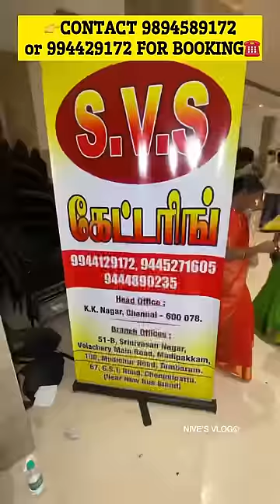😍♥️100+ Dishes in Reception🤤 Chicken, Prawn, Mutton, Fish veg dishes🔥💥 | Nive’s Vlog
100+ Dishes & Kunafa in Wedding Reception🥹♥️💯 Share to new bride & grooms who’s wedding is near😍🔥

Catering by @svs_catering 💥♥️🤤

Banana Leaf Includes,
Roll Rasamalai Litchi Sweet Kesarvadi Kanderi Sweet Potato Peas Poriyal
Malabar Aviyal
Veg Mutton Biriyani
Mango Payasam
Rumali Roti
Palak Paneer
Noodles
Coin Parotta
Veg Mutton Gravy
Candy Chicken
Veg Meen Varuval
Nei Podi Idly
Veg Mutton Keema Masala Dosai
Coconut Chutney
Idiyappam
Veg Prawn Thokku
Bisi Bele Bath
Rice
Rasam
Bangalabath
Appalam
Pickle
Mor milagai

Head Office :
NO.225, JEEVANANDHAM SALAI,
K.K NAGAR, CHENNAI - 600 078.

NO REPOST❌

Follow @nivesfoodflavour for more yummy foods!!!